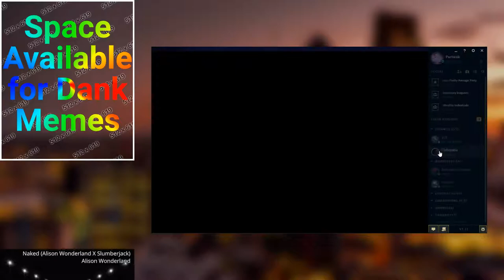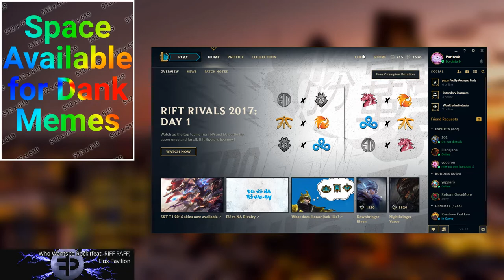Exploring North America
Join me on my adventure in the heart of North American eSports.